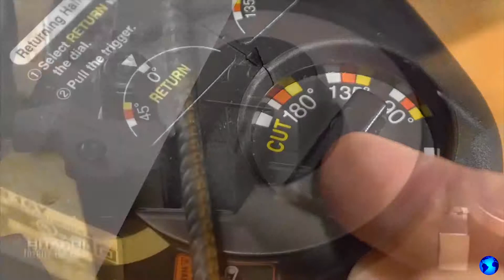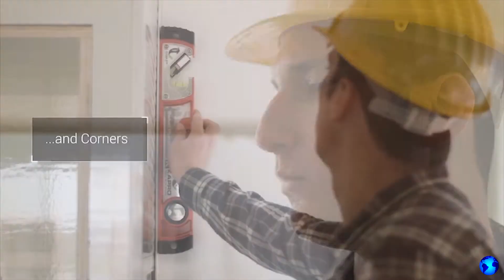Sizi şaşırtacak iş araçları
Tech News  - temalar hakkında video: araçlar, modern teknolojiler, gelişmiş icatlar,
Akıllı robotlar, eşsiz arabalar, en son yenilikler, askeri teknolojiler, telefonlar,
dizüstü bilgisayarlar, serin cihazlar, akıllı telefonlar, tabletler, elektrikli arabalar, gelecekteki motosikletler,
Kas arabaları, roadster'lar, transformatörler, dronlar, quadrocopters, dijital cihazlar,
sanal gerçeklik, akıllı ev, makineler ve teknoloji ile ilgili her şey.

TapeTech QuickBox
Milwaukee 2572 M12 Airsnake Drain Cleaning Air Gun
Milwaukee® M18 FUEL™ Super Sawzall® Recip Saw
Milwaukee® M18™ Radius™ Compact Site Light
Hitachi Rebar Cutter / Bender
Easy Bull Float Hand Tool